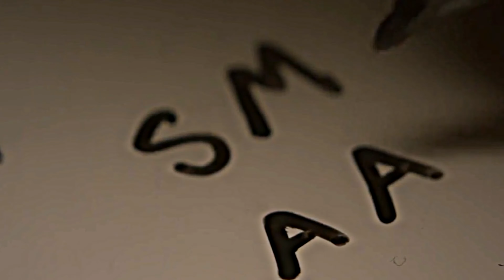Multifandom || See you again